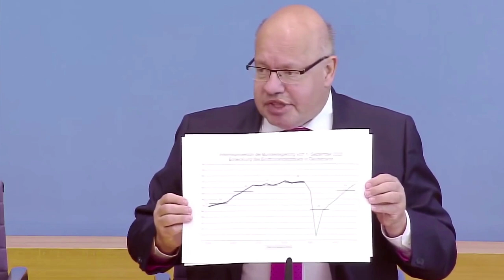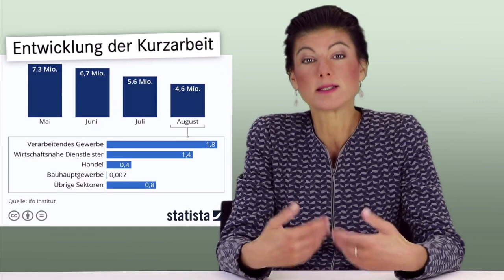Dr. Markus Krall und Sahra Wagenknecht einer Meinung?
*** 👉 📕  Neuester Bestseller von Sahra Wagenknecht: Die Selbstgerechten: Mein Gegenprogramm - für Gemeinsinn und Zusammenhalt

weitere📚 von Sahra Wagenknecht:
👉 Wahnsinn mit Methode: Finanzcrash und Weltwirtschaft ,
👉 Reichtum ohne Gier: Wie wir uns vor dem Kapitalismus retten

▬ Mein Equipment ▬▬▬▬▬▬▬▬▬▬▬▬▬
Für diese Unterstützung danke ich Dir sehr! 🙏)

Quelle: Sahra Wagenknecht: Alles halb so wild? Warum die Krise schwerer ist, als die Bundesregierung behauptet | #19

Heute kommentiert im Video "Sahra Wagenknecht Wirtschaftsminister Altmaier´s Aussagen:
“Wir sind aus dem gröbsten raus und alles wird gut.
Die Arbeitsplätze sind sicher, Die Nachfrage ist stabil … “

⏲️ Zeitstempel
01:39 Wie sind eigentlich die wirtschaftlichen Aussichten in Deutschland?
           Geht es wieder aufwärts? Ist das schlimmste überstanden?
01:59  Wirtschaftsminister Altmaier ist vor die Presse getreten und Botschaft vermittelt:
02:50 Ist das wirklich so? Hat sich die Wirtschaft bereits wieder erholt?
04:00 rund 5 Millionen Menschen noch in Kurzarbeit
04:25 Was ist wenn Regelung ausläuft?
04:58 Was wird wenn derzeitige Insolvenzregelung ausläuft?
05:38 Pleitewelle in Deutschland

⏩ Dr. Markus Krall WIE Du Dein Geld vor dem Bankencrash und vor Krisen schützt! Euro, Finanzkrise Gold